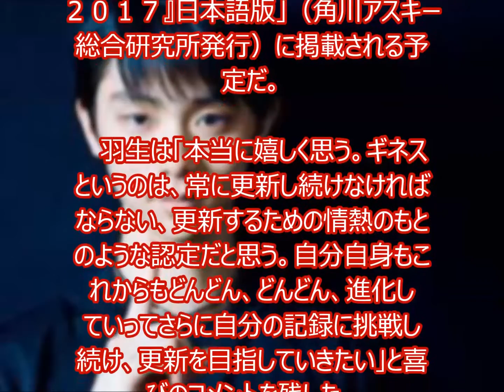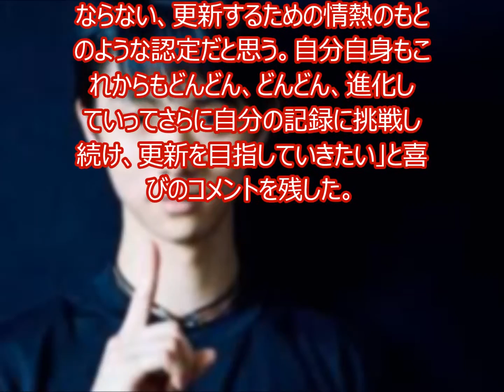羽生結弦 ギネス記録３つ獲得！ だが、まだまだ上に行く！！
ギネスワールドレコーズが２２日、フィギュアスケートの羽生結弦（ＡＮＡ）が持つ３つの記録が、ギネス世界記録に認定されたと発表した。対象になったのは「男子フィギュアスケート　ショートプログラム（ＳＰ）における最高得点」、「男子フィギュアスケート　フリースケーティング（フリー）における最高得点」、「男子フィギュアスケート　トータルスコアにおける最高得点」の３つ。

　羽生のそれぞれの記録は、いずれも１５年１２月にスペイン・バルセロナで行われたグランプリファイナルでのもの。ＳＰが１１０・９５点、フリーが２１９・４８点、トータルスコアは３３０・４３点。

 　今回認定された記録は、９月に発売予定の「『ギネス世界記録２０１７』日本語版」（角川アスキー総合研究所発行）に掲載される予定だ。

 　羽生は「本当に嬉しく思う。ギネスというのは、常に更新し続けなければならない、更新するための情熱のもとのような認定だと思う。自分自身もこれからもどんどん、どんどん、進化していってさらに自分の記録に挑戦し続け、更新を目指していきたい」と喜びのコメントを残した。

関連動画
【NHKリオ】完走だニャー！レース後も盛り上げた！ 猫ひろし（クニアキ・タキザキ）選手 男子マラソン